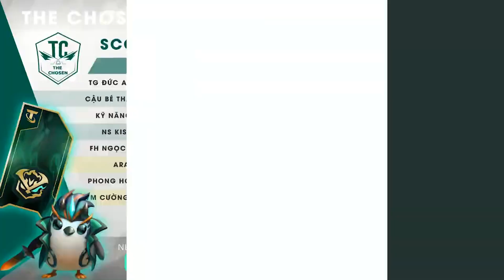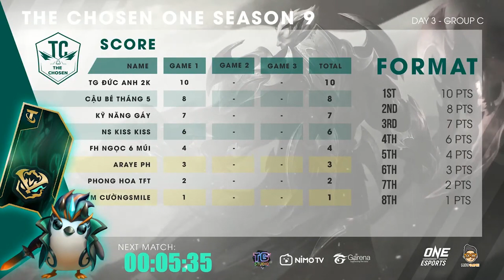[Game 1][ BẢNG C]The Chosen MÙA 9[07/07/2021]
Bảng C : Cậu Bé Tháng 5- NS Kiss Kiss - Araye PH - TG Đức Anh 2k - Kỹ Năng Gáy - Phong Hoa TFT - FH Ngọc 6 Múi - SVM CườngSmile
The Chosen là Giải đấu ĐTCL chuyên nghiệp do TG Studio tổ chức, được tài trợ bởi NimoTV và bảo trợ truyền thông từ Garena, ONE Esports, Mọt Game. Tất cả các trận đấu của Giải The Chosen đều được bình luận trực tiếp trên NimoTV và được up lại đầy đủ trên kênh Youtube TG TV.Mời các bạn đón xem.